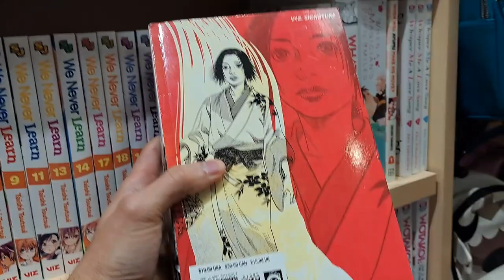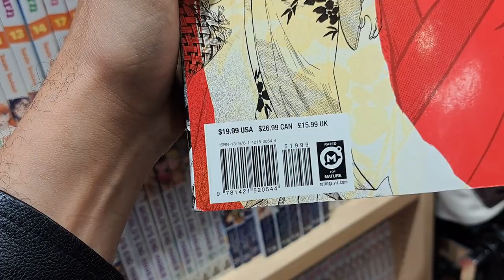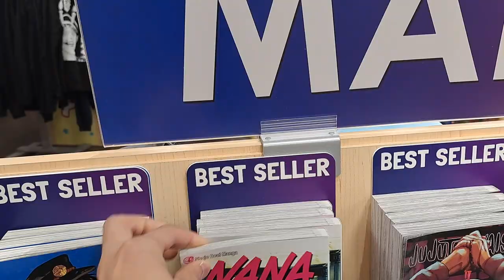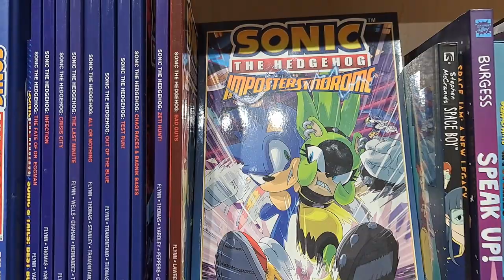Newbury Comics In Danbury Connecticut - Anime, Manga and More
I went to a really cool Comic book and Manga store in Danbury Connecticut Mall. Newbury Comics